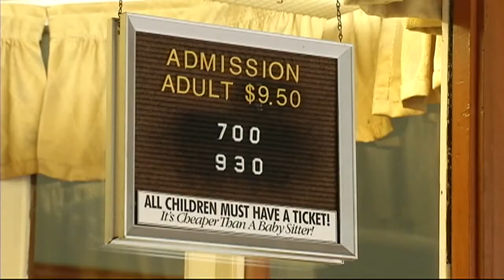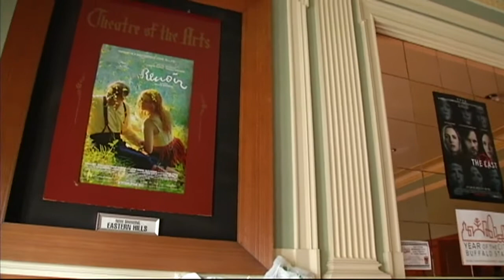Attorney vows to restore the North Park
The North Park Theatre on Hertel Avenue opened in 1921. But it's current tenant, Dipson Theaters, announced they were planning to vacate the nearly 100-year-old theatre, leaving many wondering what would happen to the staple of the neighborhood.